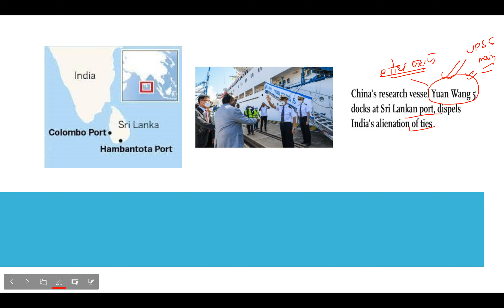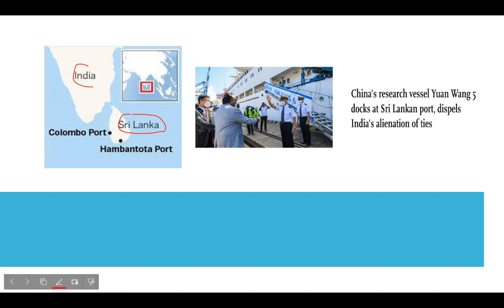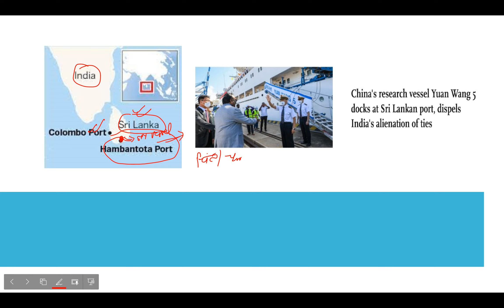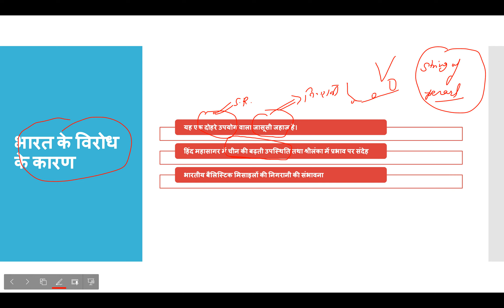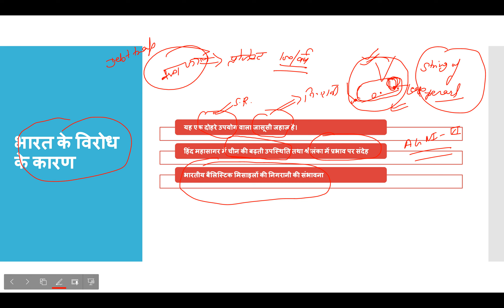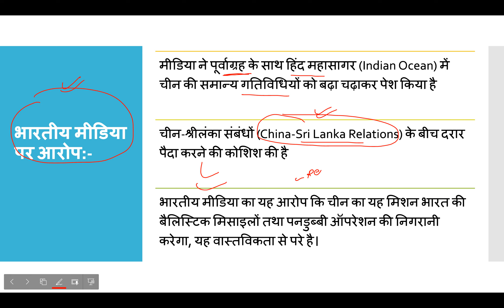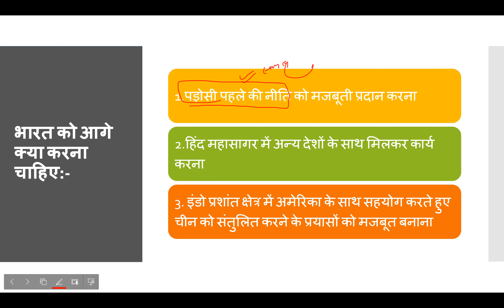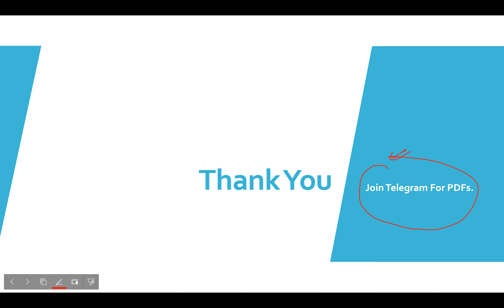Chinese Spy Ship Docks at Sri Lanka/श्रीलंका पहुंचा चीन का जासूसी जहाज/चीन के दबाव में झुका श्रीलंका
In this video you will able to learn about India-china-Sri lanka relations in detail and Latest update of chinese spy ship, which is docked at Sri Lankan port!!